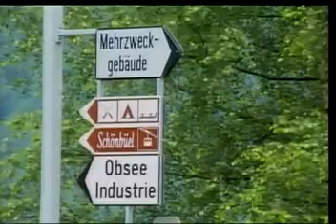105 07 05阿鴻無所不談。綠硬選NCC人事，彭P：學不會謙卑。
本台製作人：華御中醫診所院長：李明哲中醫師。「阿鴻無所不談」節目主持人：李老師阿鴻主講。各種頑固皮膚病，免吃藥，特殊民俗手療法，效果快不復發。詢問電話：台北(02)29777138阿鴻。阿鴻影片歡迎轉播轉載。今日題目：綠硬選NCC人事，彭P：學不會謙卑。